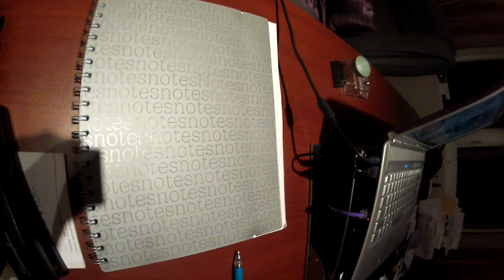Gopro WITH mytuffstuff install on it. direct to camera lens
mytuffstuff.com gopro lens protection sample image